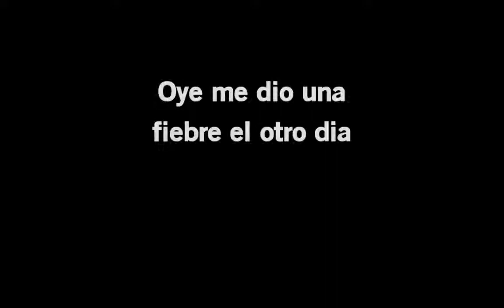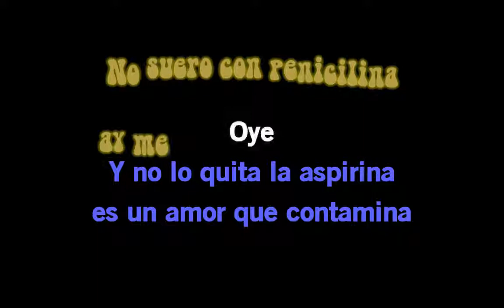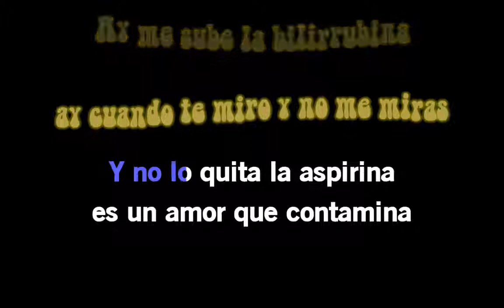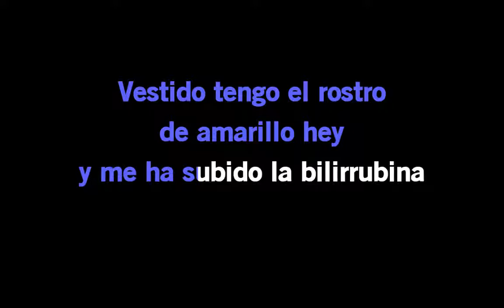Karaoke La Bilirubina Juan Luis Guerra